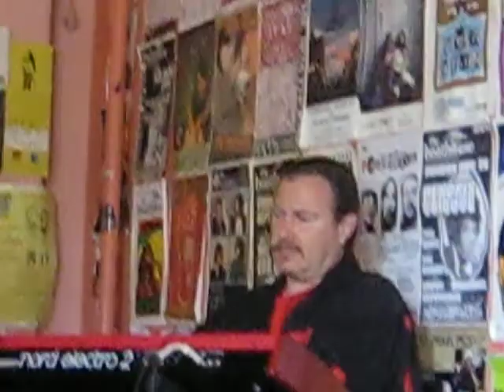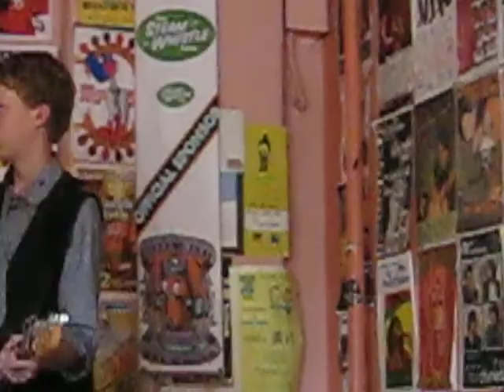Miss Angel and The Homewreckers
Miss Angel and the boys ( w. Cory Williams and Colin White on guitars) rip through "Hip Shake" at the Boathouse (Kitchener) on June 19, 2011.